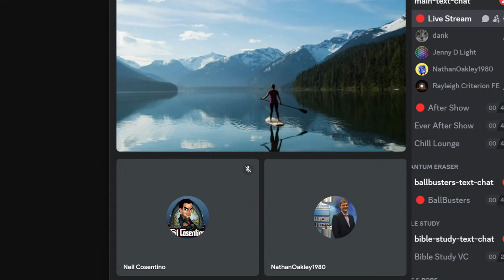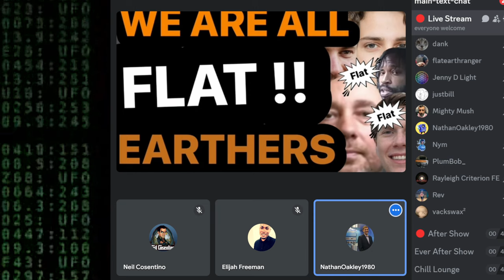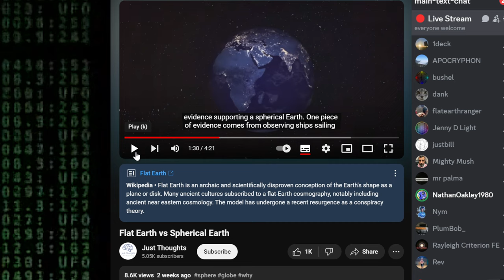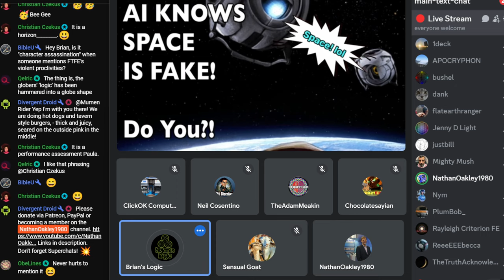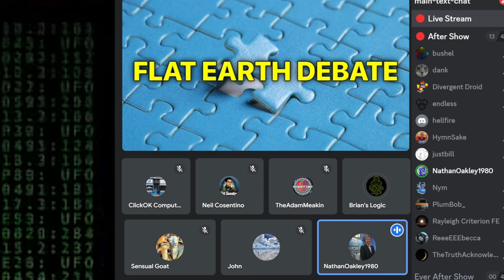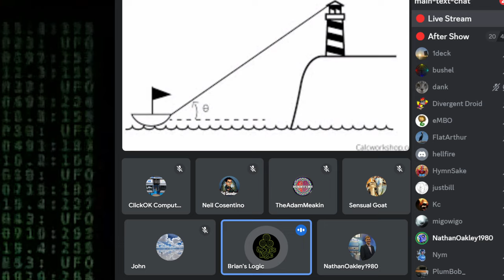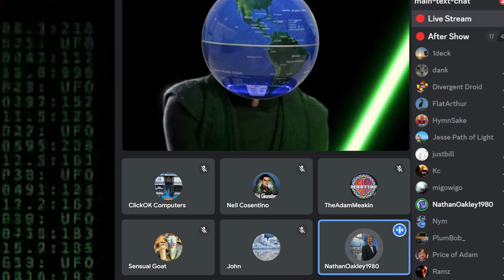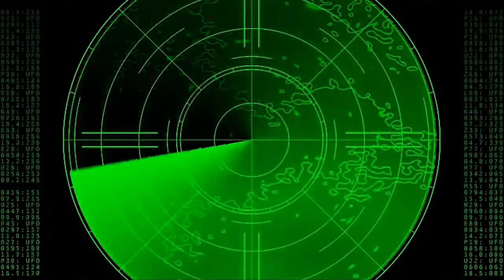Flat Earth Debate 2139 Uncut & After Show Just Thoughts & Candace Owens